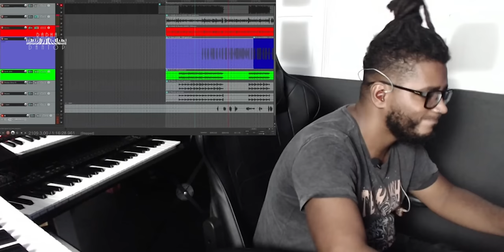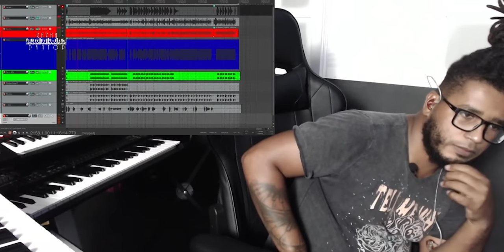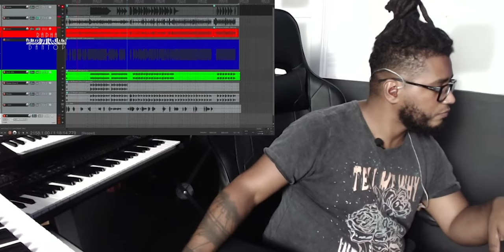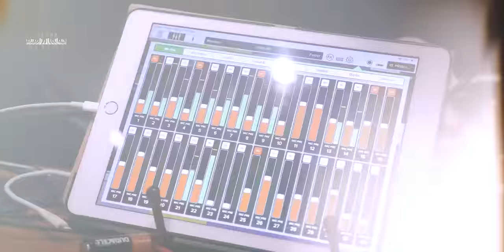NOS BASTIDORES DA PRODUÇÃO - EP #01 | Jacó Segurou O Anjo - Thalles Roberto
a continuação de ''NOS BASTIDORES DA PRODUÇÃO``

Ficha Técnica
Produção/Direção musical: Rapha DanTop
Guitarra: Jesiel Oliveira
Baixo: Ebert Bispo
Bateria: Rafinha de Laia
Teclados: Rapha DanTop

Trombone/Arranjos Metais: Doug Bone
Sax Alto: Bira Sax
Sax Barítono: Denilson Martins
Trompete: Gustavo Sousa

Backs: Ericka Nascimento, Paulo Zuckini e Paloma Possi

Captado por Siro Sousa no Anjos Studios
Mix/Master: Aleksander Junior

Making off: Rafael Soares e Sandy Gonzalles
Edição: Danniel Elias
Arte: Lucas Menezes

Produtora: Pé de Goiaba
Direção Geral: Alex Passos